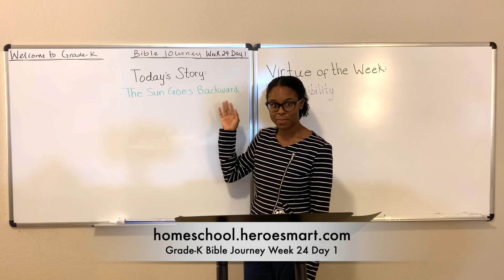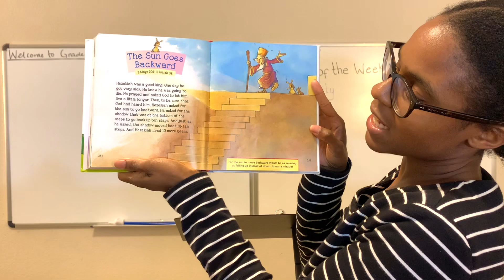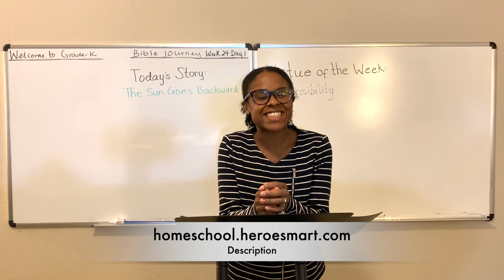Grade-K Bible Journey Week 24 Day 1